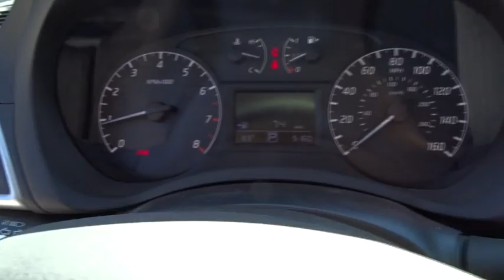2017 Nissan Sentra Atlanta, Griffin, McDonough, Fayetteville, Thomaston, GA P20628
Fresh Powder Used 2017 Nissan Sentra available in Atlanta, Georgia at Cronic Nissan. Servicing the Griffin, McDonough, Fayetteville, Thomaston, GA area.

Cronic Nissan
2624 N Expressway

CVT with Xtronic, charcoal Cloth.Cronic is your one stop shop to find your next perfect vehicle. Come see the difference of doing business locally with a real family owned business. We have what you need and we are willing to go the extra mile to earn your business!!2017 Nissan Sentra S 1.8L 4-Cylinder DOHC 16V CVT with Xtronic FWD Fresh PowderOdometer is 13570 miles below market average!CARFAX One-Owner. Clean CARFAX.Since 1975 The Cronic family has served the Automotive needs of Griffin and the surrounding areas of Newnan, Dublin, McDonough, Fayetteville, Peachtree City, Senoia, Barnesville, Thomaston, Forsyth, Jackson, Hampton, Jonesboro, Riverdale, Stockbridge and Conyers. 9 Brands, 3 Stores and one stop is all you need to become a part of the Cronic Family! With over 300 Preowned used cars to choose from, we are sure to have what you need. Save the time and hassles of the long drive to the big city dealers and come see what it like to do business with a truly family owned business in your community. Call Click or come on by today!